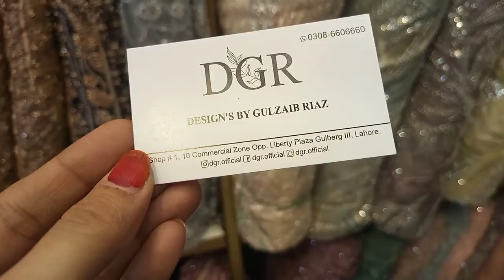Mirror work Lehenge choli & Fancy cutdana Net Sequins Fabric Wedding collection/ liberty market